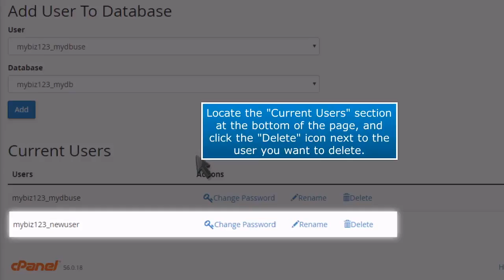8) How to delete a MySQL database user in cPanel by Gecko Websites